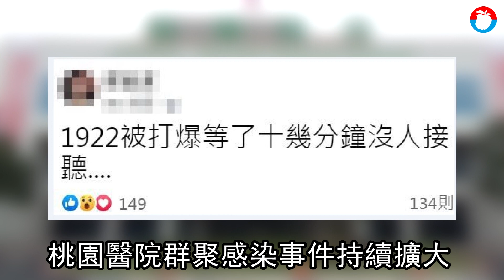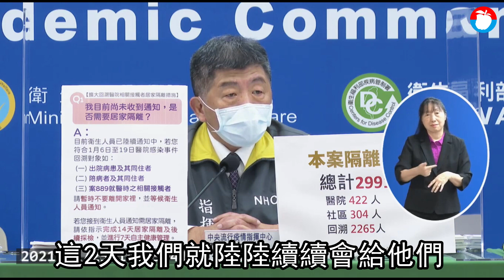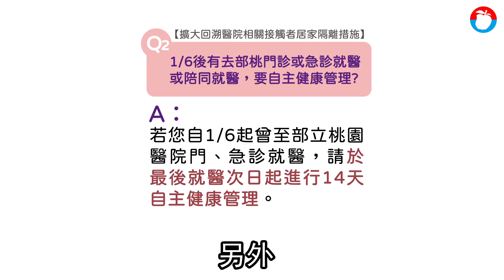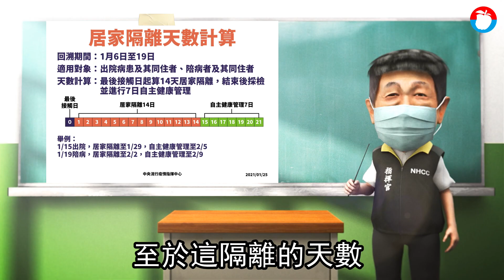5000人隔離萬人打爆1922 陳時中公布4大常問QA：就地隔離關鍵1人1室 | 台灣新聞 Taiwan 蘋果新聞網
桃園醫院群聚感染事件疫情未歇，中央流行疫情指揮中心指揮官陳時中昨兩度開記者會，上午公布新增案889、案890兩例確診個案，晚間6時半再宣布，全院列為紅區，從1/6~1/19擴大居家隔離，匡列對象初估可到5000人。《蘋果新聞網》整理自己或親友去過桃醫的8大類檢疫等級。

陳時中今下午於疫情記者會表示，昨晚宣布相關措施後，1922專線進線9921通，應答率不到3成、今增加人力後，上午到午間有9426通進線，應答率達51％、目前專線人力今早已增加至213人，下午的應答率應可來到90％。這次指揮中心也對相關問題整理於擴大回溯醫院相關接觸者居家隔離措施Q＆A，供民眾先參考。